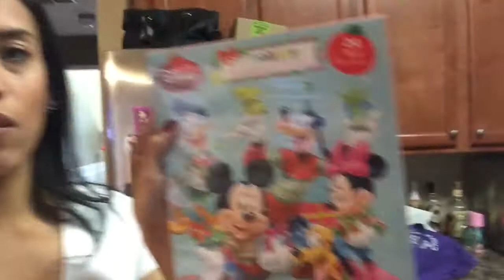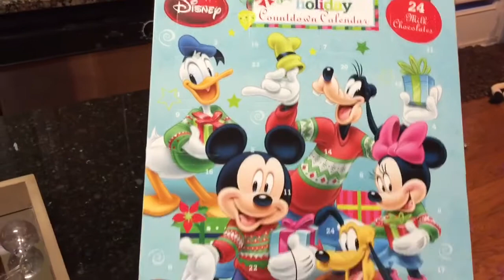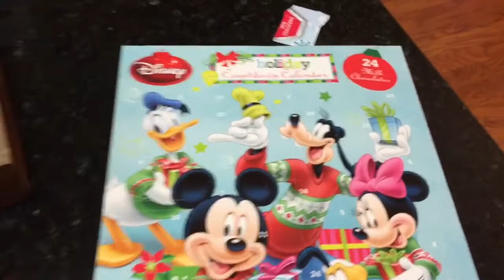Vlogmas Day 5 | We Found WHAT In The House? Finished Craft & Girls Night Out VLOG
Hey Friends! Today is Vlogmas day 5! We found what in our house? I FINALLY finished the craft i started in vlogmas day 1 and I also had a fun girls night out with some friends.

jillianstarling

Filming Equipment :

iPhone 6+

Tripod Stand